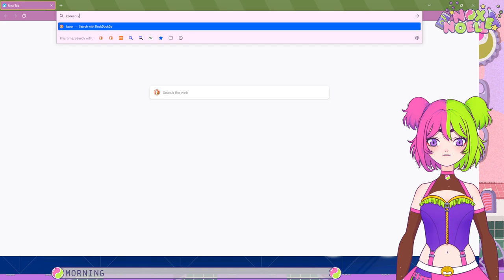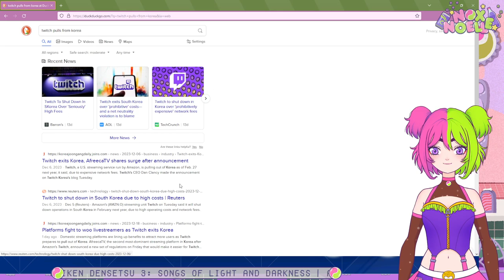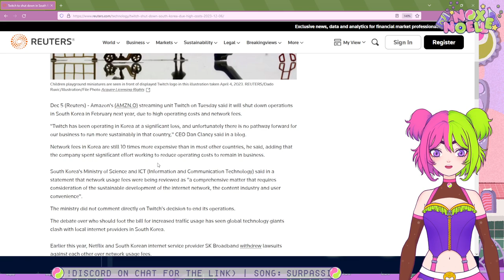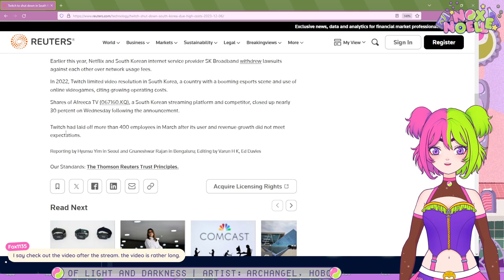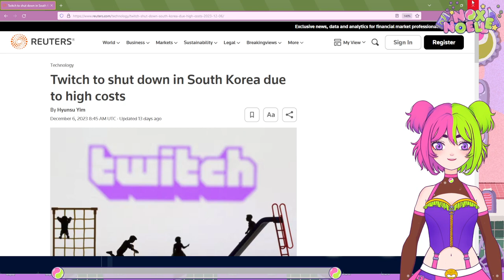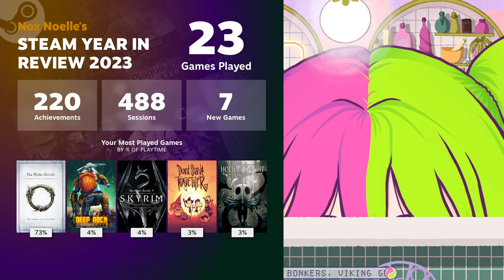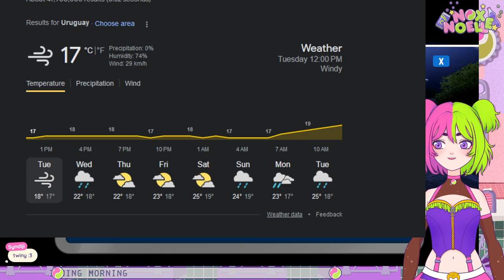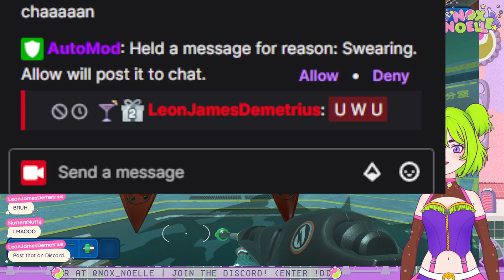Cold Spring Gaming Morning at the Soda Fountain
This is a VOD archive of one of my streams on Twitch, I usually stream a couple times per week!

Hi! I'm Nox Noelle, a Pop Soda Vtuber who likes to play games and share it with the world.

If you enjoyed this video, please consider checking my livestreams

Stay fizzy, stay awesome!